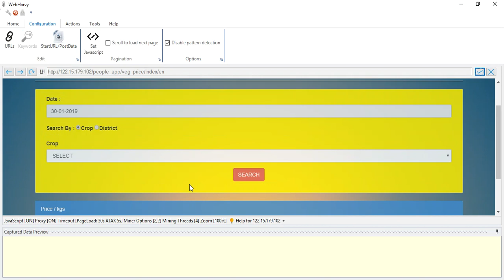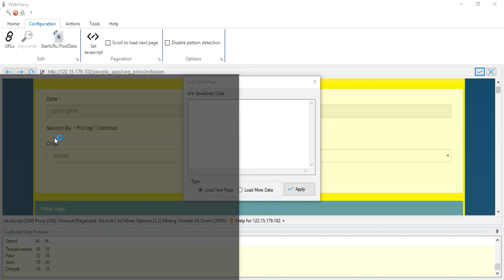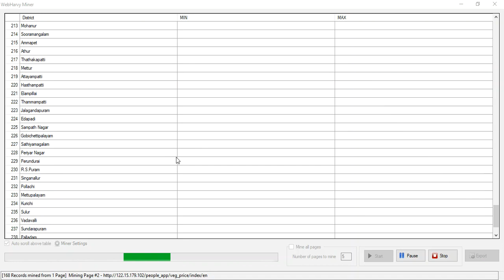How to obtain prices from people_app | cycle through dropdown options | Webhavy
JS code used :

var sel = document.getElementById('crop_id');
sel.options[sel.selectedIndex+1].selected="selected";
getPriceByCrop();